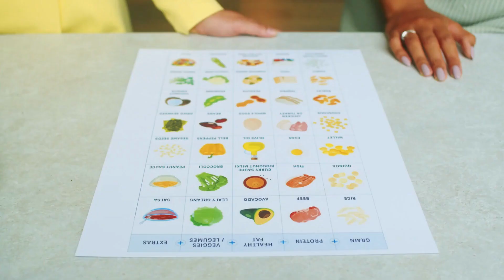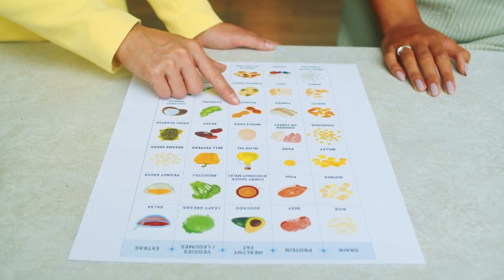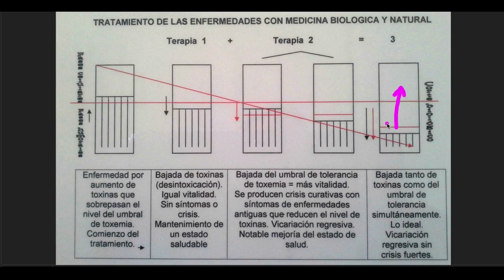Tratamiento de las enfermedades con Medicina Natural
Analizamos los diferentes métodos o técnicas que usa la Medicina Natural para tratar las enfermedades. Como la Medicina Natural ve la enfermedad como un esfuerzo que hace el organismo para recuperar el equilibrio perdido  debido a la toxemia endógena o exógena, sus tratamientos se basan en desintoxicar el organismo de la acumulación de toxinas.
Sus tratamientos pueden ser diversos, desde el ayuno, fitoterapia, el uso de una alimentación desintoxicante, el uso de complementos o suplementos alimenticios, etc.
Todo estos tratamiento pueden lograr también hacer que el organismo recupere energía vital.